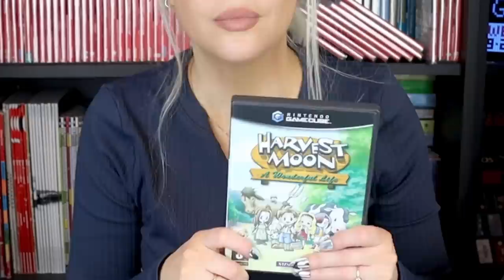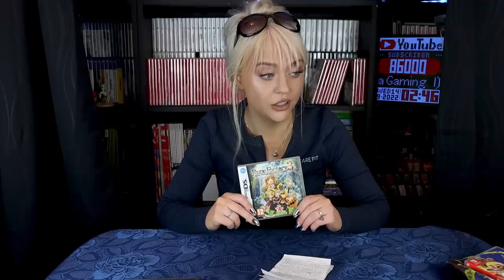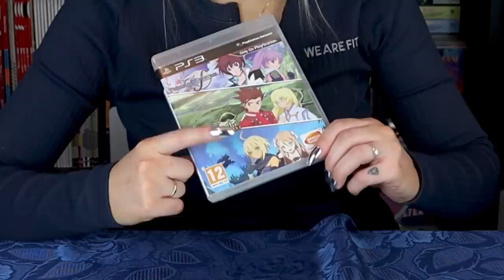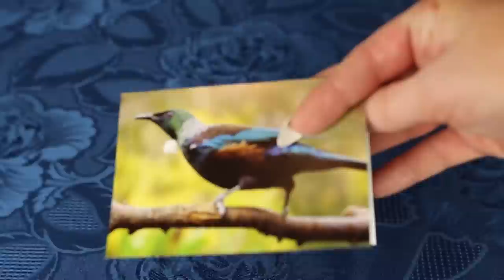NEGATIVITY from other Youtubers - This was the BEST Nintendo Direct for Farming-Sim/JRPG fans!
The september 2022 Nintendo Direct happened, and I give you my full coverage with all the exciting upcoming Nintendo Switch games like Fire Emblem Engage, The Legend of Zelda Tears of the Kingdom, Atelier Ryza 3, Fae Farm, Tunic, Rune Factory 3, Story of Seasons A Wonderful Life,  Harvestella and so many more! What did YOU think?

P.O.box:
"IRCHA GAMING"
Postboks 90
9481 Harstad
Norway

EQUIPMENT & EDITING:
Main camera: Canon 90D
Lens: Sigma 18-35mm f/1.8 DC HSM ART
Vlogging camera: Canon M50 Mark II
Audio: Røde VideoMicro
Software: Premiere Pro CC 2020